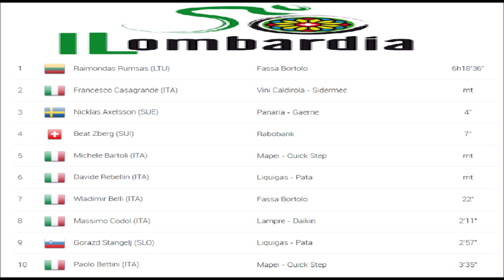Raimondas Rumsas gagne le Tour de Lombardie 2000